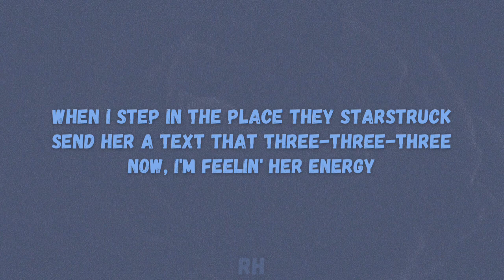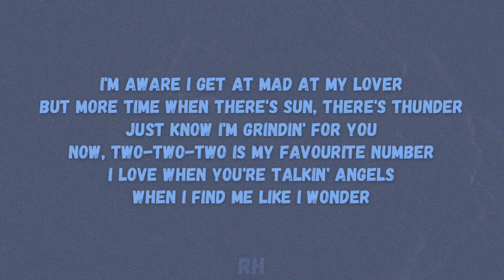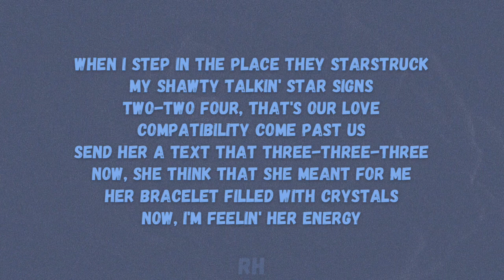MBoogz - Starsigns (Lyrics) ''She thinks i'm cheating again''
🎵 Mboogz - Starsigns